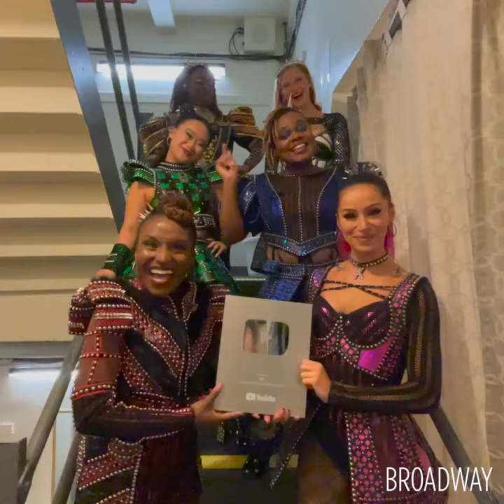SIX - 100,000 YouTube Subscribers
We’re gonna hang this up for everyone to see 🤩 Thank you all SO much for your unbreakable love and support in helping us surpass 100,000 subscribers on YouTube! 💜